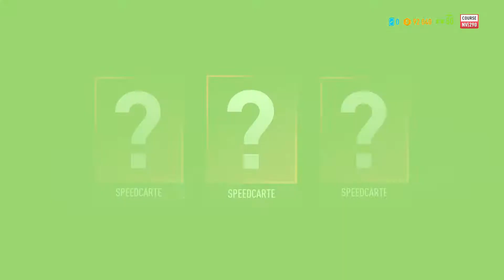Need for Speed™ Payback - NISSAN 350Z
---► Cars → NISSAN 350Z